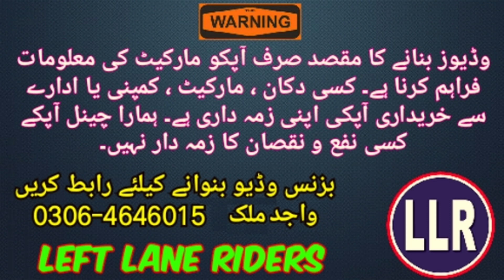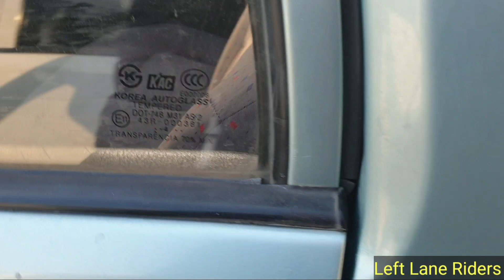Lahore Gariyon Ka Sasta Itwar Bazar Fimly Used Gariyan Kimat 8 Lakh 50 Hazar Se